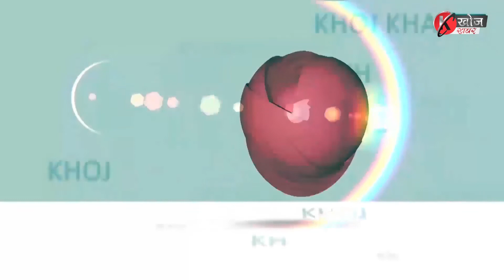Khoj Khabar | स्मिता सोताङको यो कविताले जित्यो युवा कविता उत्सव-2019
कालेबुङमा सम्पन्न भएको युवा कविता उत्सव ‘आहा कस्तो राम्रो कविता’-जलढकाकी स्मिता सोताङले जितिन्। प्रतियोगितामा सहभागी बनेका 96 जना कविहरूलाई पछि पार्दै स्मिता सोताङको कविता ‘रगतको गर्भ’-ले प्रथम स्थान ओगट्न सफल बनेको हो।
गोर्खाल्याण्ड क्षेत्रीय प्रशासनको सौजन्य अनि साङ्ग्रिला रिडर्स क्लबको आयोजनामामा युवा कविता उत्सव ‘आहा कस्तो राम्रो कविता’-सम्पन्न भएको थियो। यस प्रतियोगिताका निम्ति आएका 96 वटा कविताहरूबाट ज्यूरीले 15 वटा उत्कृष्ट कविताहरू चयन गरेका थिए। यिनै 15 जना कविहरूमाझ  आईतबार रकभेल एकोडेमीको हलमा प्रतियोगिता सम्पन्न भएको थियो।